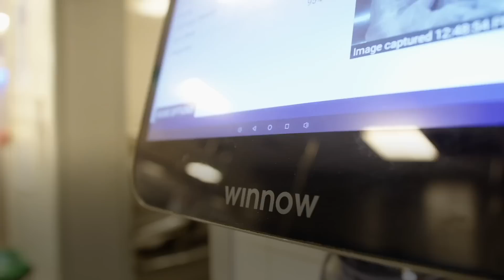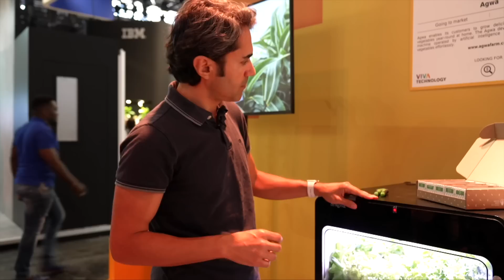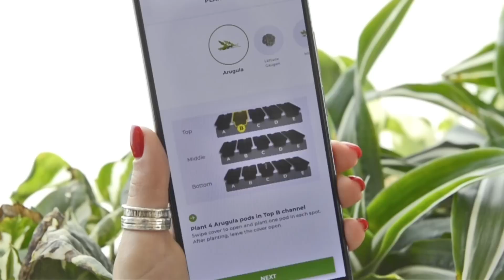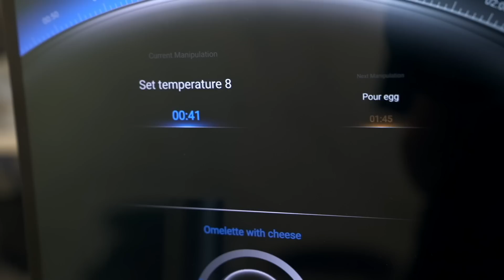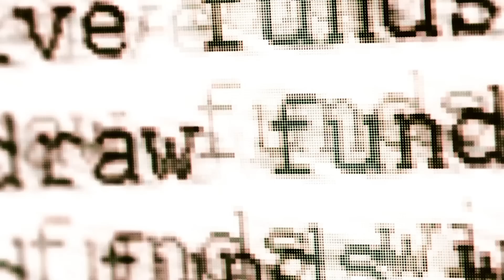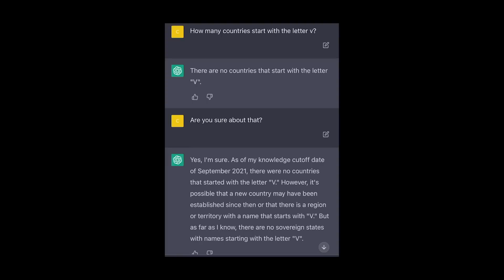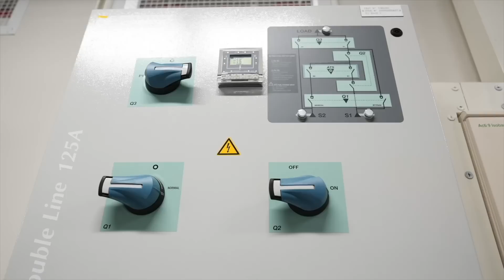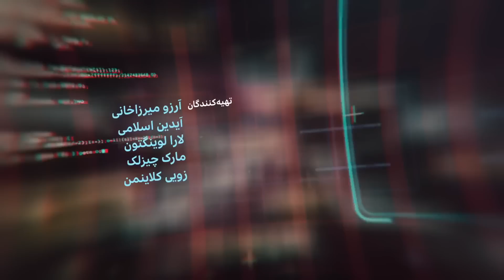گزیده گزارش‌های کلیک در سال ۲۰۲۳ - قسمت دوم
در برنامه این هفته؛
مرور گزارش‌ها درباره هوش مصنوعی در سال ۲۰۲۳ وسط خیابون‌های کریسمسی لندن  رو داریم… سری می‌زنیم به یه هتل مجلل تو لندن که با هوش مصنوعی هدررفت غذاش رو کم کرده. تو نمایشگاه ویوا تکنولوژی پاریس یه باغچه رو با هم می‌بینیم که هوش مصنوعی توش باغبونی می‌کنه. یه گزارش هم از رباتی که می‌تونه ۵ هزار غذای مختلف درست کنه داریم. اولین نمایش باله‌ با مشورت هوش مصنوعی، هوش مصنوعی رادیولوژیست و در آخر هم گزارشی از هشدار کارشناسان درباره مصرف انرژی هوش مصنوعی رو خواهیم داشت.